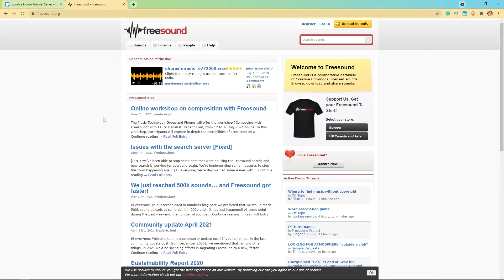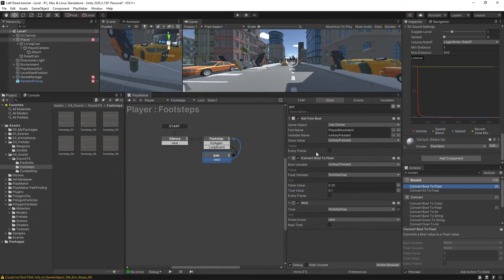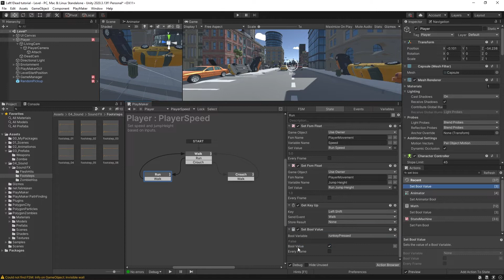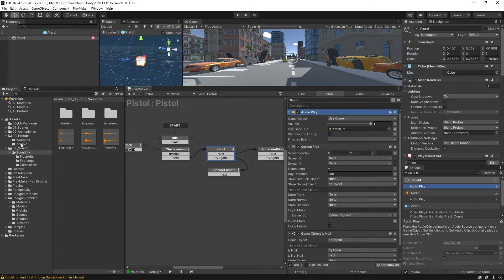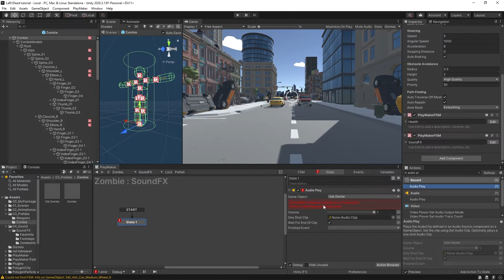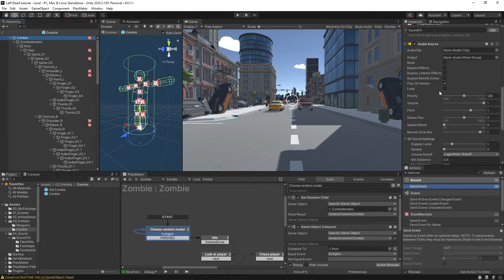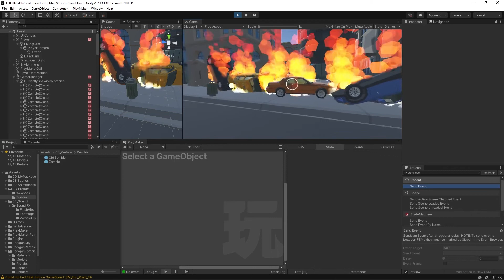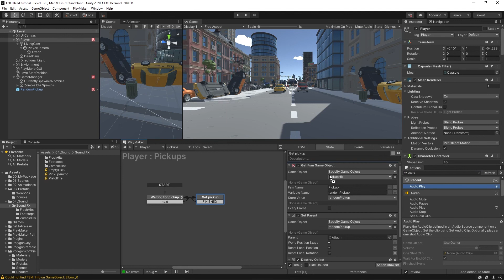Zombie Horde Course (Part 11: Sound FX)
In this video, you will learn how to add sound FX to your player, zombies, and guns.

Timestamps
00:00 - Setting up Sound folder.
00:30 - Freesound.org
00:55 - Player Footsteps FSM
07:07 - Gun sound FX
08:57 - Zombie sound FX